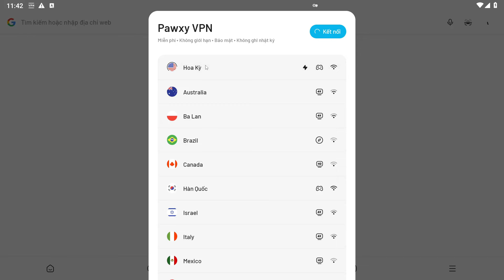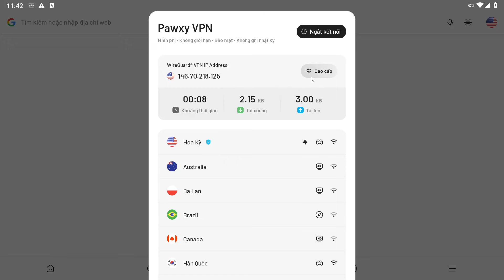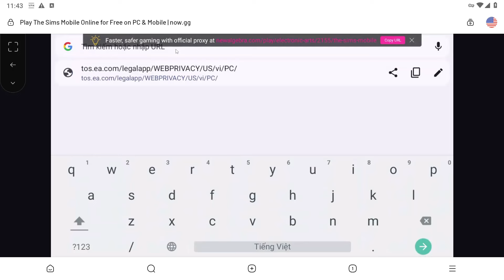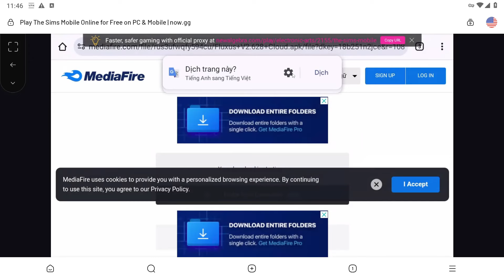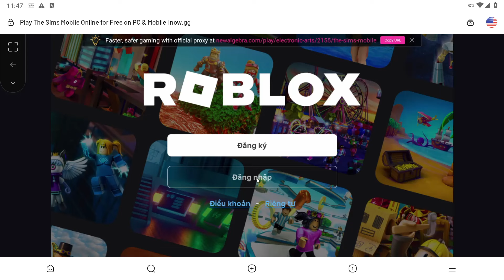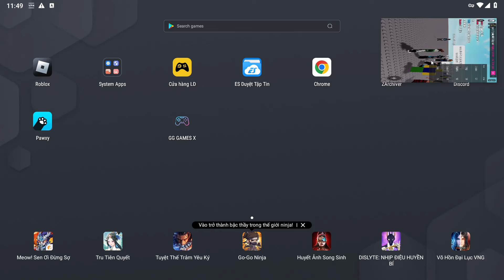Cách Hack Menu Vip Như Banana Hub Premium 100%, Auto Leviathan Hack Blox Fruits 21, NowGG No VPN !!!